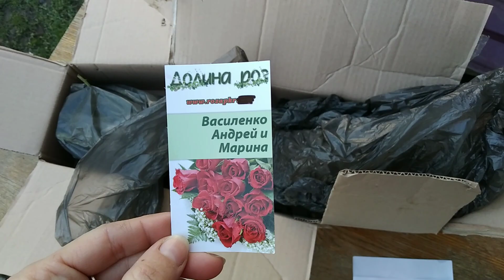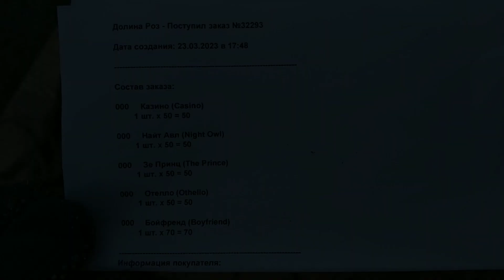ШОК😎Розпаковка саджанців 🌹з ДОЛИНИ РОЗ🌹 ЦІНИ 👍🇺🇦